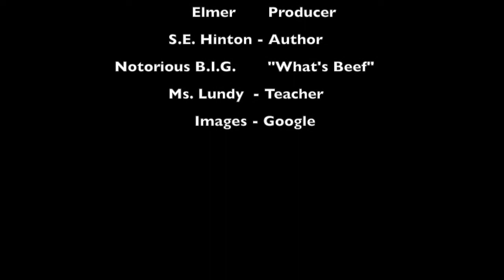The Outsiders FLVS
This is Movie Pitch for FLVS and it was a project